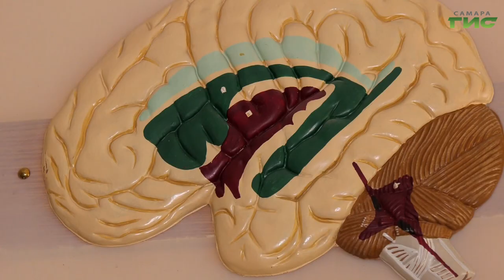Как противостоять влиянию молодой Луны на самочувствие и особенно на сон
Сегодня заканчиваются третьи лунные сутки. Молодая Луна, которая сейчас установила господство в ночном небе, многим не дает уснуть. Как противостоять воздействию ночного светила, в нашем сюжет.